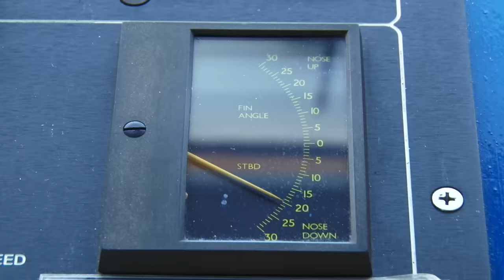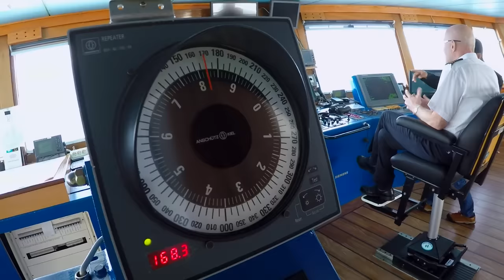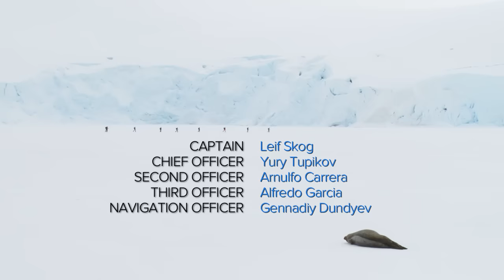Antarctica - National Geographic Explorer - Nov 29th 2016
Antarctica
National Geographic Explorer & Lindblad Expeditions

Videographer: Sarah Culler